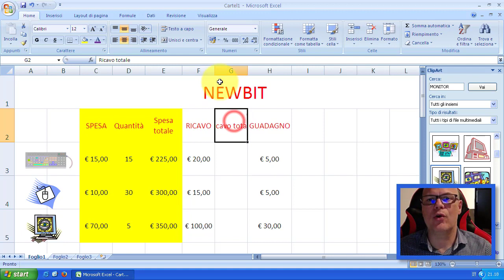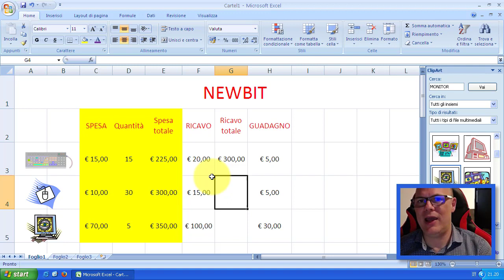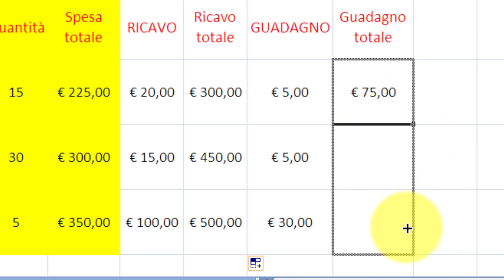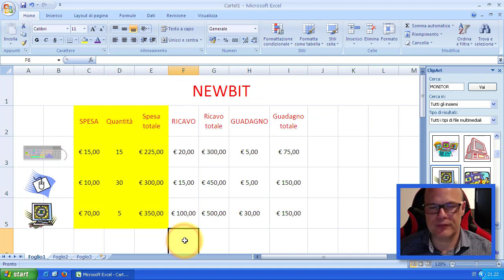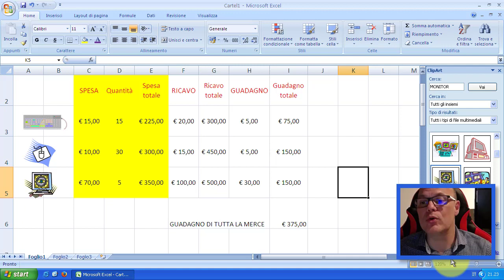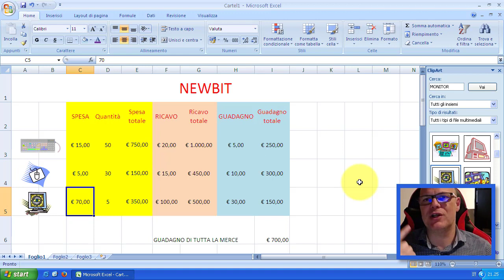EXCEL - IL NEGOZIO VIRTUALE - PARTE 2 - 13-05-2020 - INFORMATICA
Completiamo la realizzazione del nostro negozio virtuale con excel. In questa seconda parte parleremo di SPESA TOTALE, RICAVO TOTALE E GUADAGNO TOTALE.
In questo momento critico che stiamo attraversando tutti noi, l'unico mezzo che ci permette di restare vicini ai nostri alunni è quello tecnologico, tra l'altro tanto caro ai nostri bambini. Ho quindi deciso di restare in contatto con loro, mettendoci la faccia, affinchè possano sentirsi come a scuola. Perchè alla fine
Scuola Primaria e dell'Infanzia
"ORFANOTROFI RIUNITI" LUCERA (FG)
a.s. 2019/2020